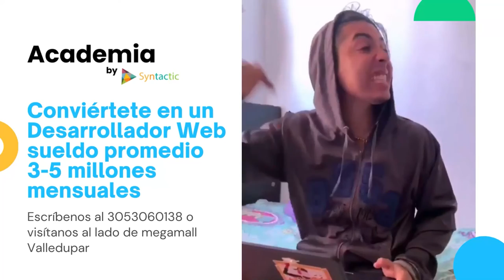CASA DE ESCUCHAS AYUDA A PREVENIR LOS SUICIDIOS EN VALLEDUPAR